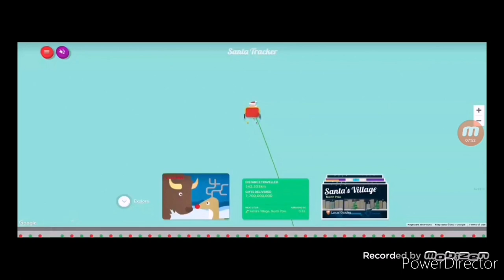Santa Heads Back Home Dec 25 2021 (BACKUP VIDEO)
Hah
Just 16 Days Left